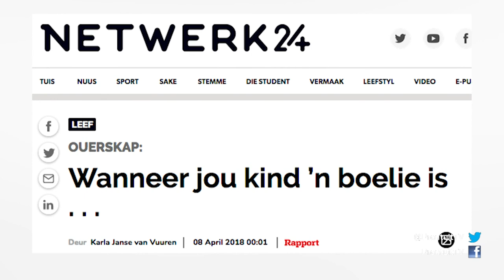Boelies, Seg 2 - PRONTUIT | 29 OKT 2018 | kykNET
PRONTUIT – BOELIES – SEG 2 – 29 OKT 2018

Bullebakkery is niks nuut nie, maar om ‘n lyfwag saam met jou kind skool toe te stuur is wel. Nadat ‘n ma onlangs ‘n lyfwag saam met haar seun Grey Kollege toe gestuur het omdat die seun oënskynlik geboelie word, wonder ons wat is boeliegedrag? Voorts was daar die voorval waar ‘n seun op ‘n Voortrekkerkamp ernstig beseer is deur boelies. Die oorsake is legio: minderwaardigheiskomplekse, groepsgedrag, klassisme, rassisme, homofobie, afguns en die lys gaan aan. Om dit as “tradisie” of ‘n soort “skoolgrond-dissipline” te bestempel is gevaarlik. Dit gebeur ook nie net op skoolgronde nie, maar toenemend op sosiale media. In ‘n wêreld waar presidente boelies geword het moet ons meer as ooit seker maak die kultuur van patriargie, hiërargie en geweld kry nie vastrapplek in skole nie. Ek gesels vanaand met Liizl Miller ’n kliniese en opvoedkundige sielkundige en Denzil Fryer ’n mediareg-prokureur en dosent.

Bullying is not a new social phenomenon, but to send a child to school with a bodyguard is. Following a recent incident where a mother sent her child to Grey College with a bodyguard because he was allegedly being bullied, we ask the question; what is a bully? In addition there has also been an incident where a child was seriously injured by bullies during a Voortrekker camp. There are many reasons for bullying: mob mentality, classism, racism, homophobia, jealousy etc. To justify bullying as tradition or part of schoolyard discipline is dangerous as it doesn’t only happen at schools, but increasingly on social media as well. In a world where presidents have become bullies, we have to ensure that patriarchal, hierarchical and violent cultures aren’t allowed a foothold in our schools. We chat to Liizl Miller a clinical and educational psychologist and Denzil Fryer a media law attorney and lecturer.